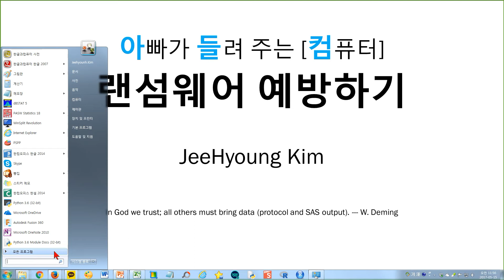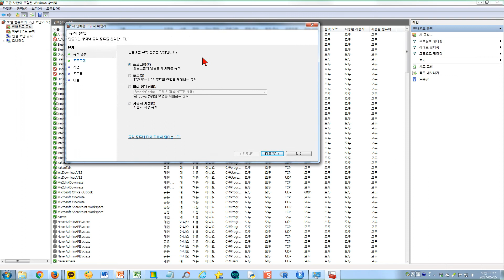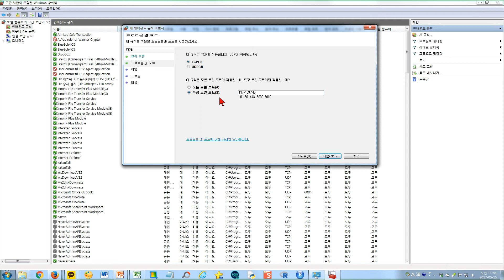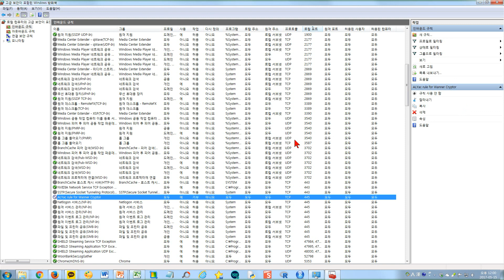아빠가 들려 주는 [컴퓨터] 랜섬웨어 예방하기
인터넷 진흥원의 공식 블로그에서 보고 설명드리는 겁니다요.